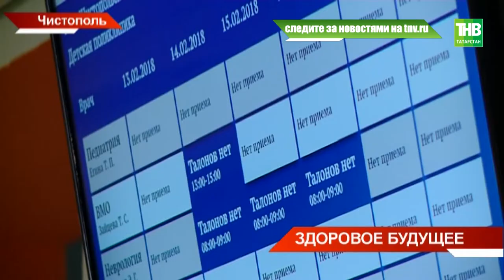В 2017г. Чистополь получил статус ТОСЭР: район открывает страницу своей новейшей истории - ТНВ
От здорового будущего - к здоровому инвестиционному климату. Сегодня в Чистополе подвели итоги года. Район открывает страницу своей новейшей истории: в 2017-ом Чистополь получил статус ТОСЭР. Сегодня обновляется и социальная инфраструктура. Что району делать теперь, чтобы стать настоящим передовиком, и что здесь незаслуженно забыли?

Координаты:
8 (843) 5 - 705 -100

Таяну ноктасы. В эфире: пн, вт, ср, чт - 19:00

7 дней. В эфире: вс - 19:30, 21:30